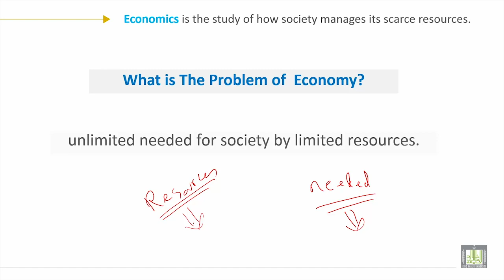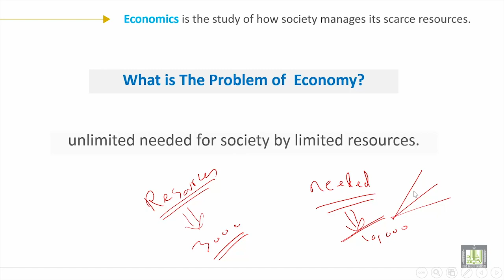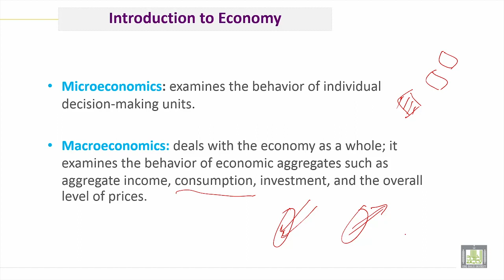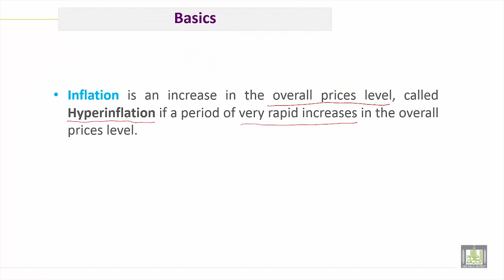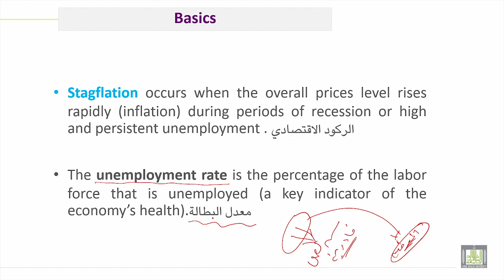الاقتصاد الهندسي | معرفة المشاكل الإقتصادية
درس من مقرر الإقتصاد الهندسي
لمشاهدة المقرر :